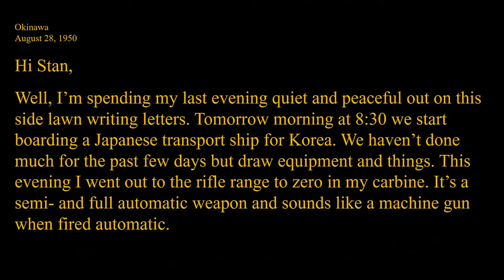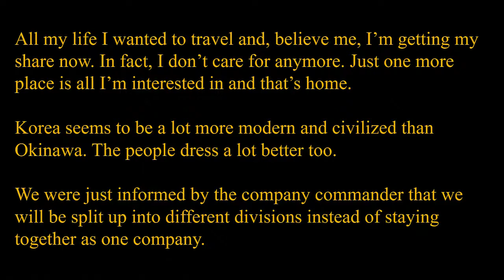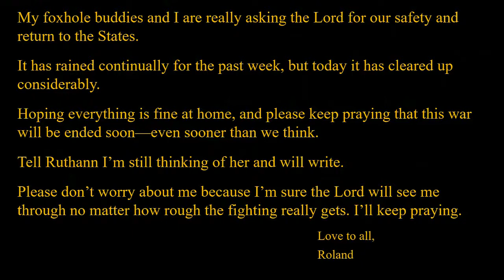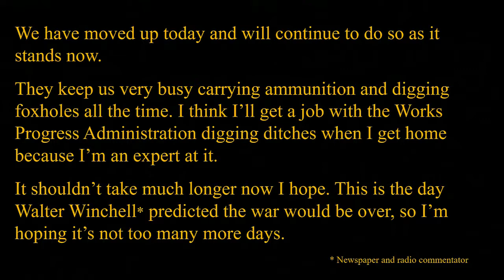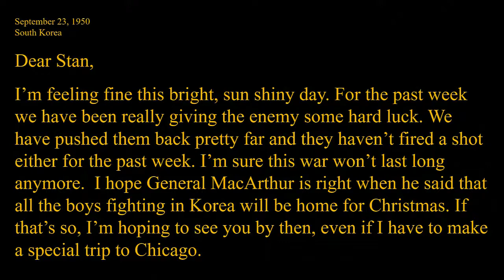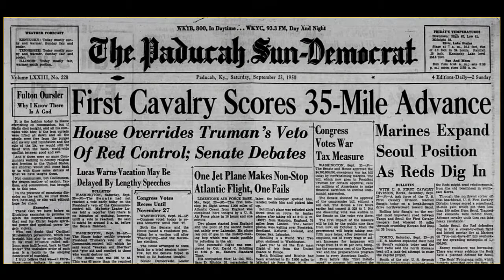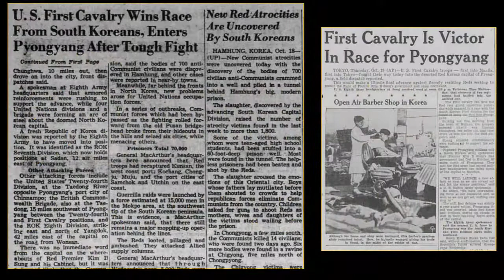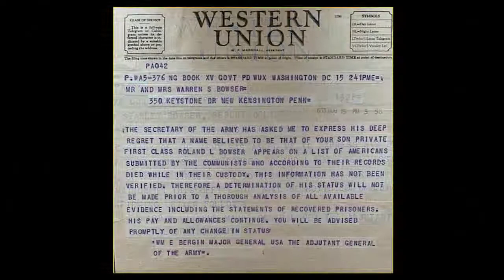Pyongyang Diary: A Soldier's Letters from the Korean War (1950)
These are the letters of Private First Class Roland Lee Bowser who was captured and made a prisoner of war near Unsan, North Korea, in November 1950. He was imprisoned in Camp #5 in North Korea, where he died of dysentery and untreated wounds. Attempts to locate his remains since the close of the war have been unsuccessful. He is still listed as Missing in Action (MIA).  The letters were made available by PFC Bowser's sister Marjie Mahar. See this discussion with Marjie about Roland and topics related to being an MIA family member Posted as part of the "War & Life: Discussions with Veterans" project.

Any veteran who served in any combat zone in any capacity, or any family member of a combatant or MIA, is invited to contact .

Preston Jones teaches at John Brown University. Technical editing by Kim Johnson, Advancement of Teaching, Learning and Scholarship (JBU).